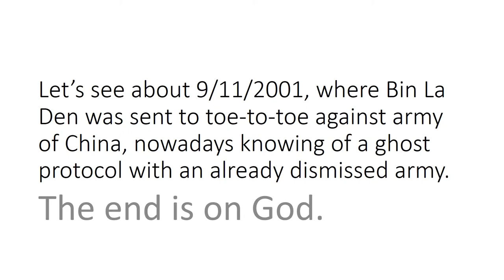War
Putting war down;
When American group member, who worked in funding support of other groups, saw money gone to others other than their countries and their vindication shown in this war.  They shown their power to audit the money at their targeted victims, when they are Black Americans and their Hispanics in cooperation to control that IS receivable fund.